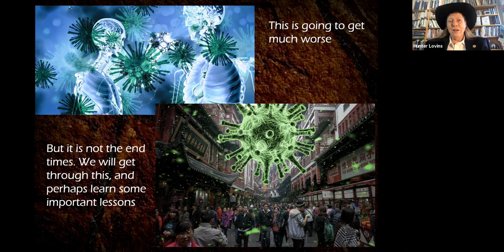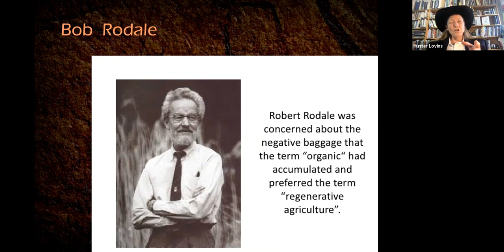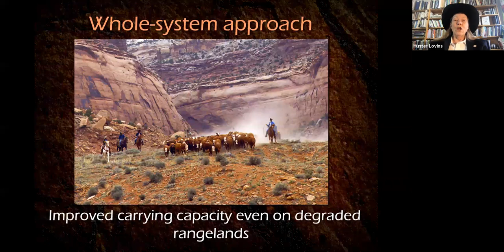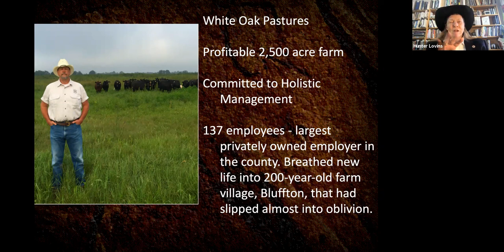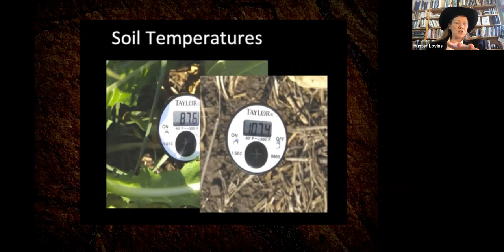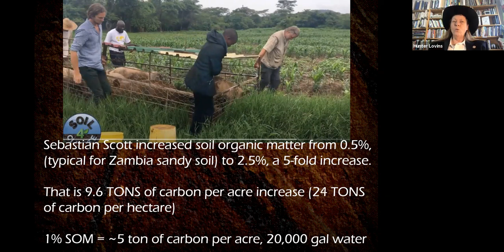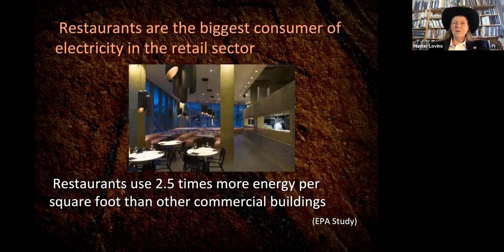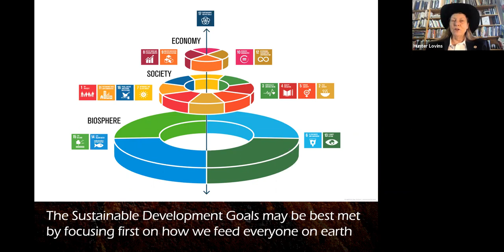PoSuM 3c Regenerative Agriculture